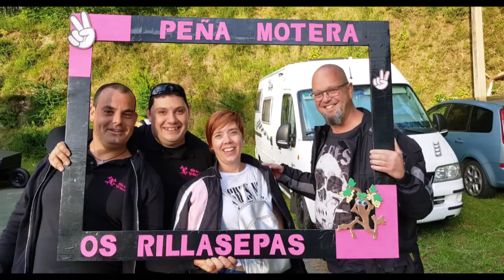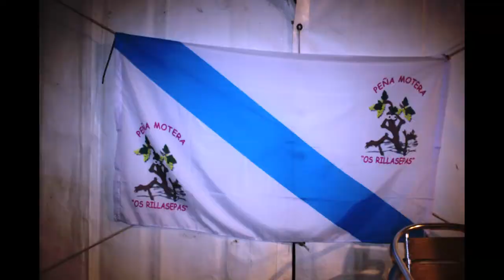XI MOTOCHURRASCADA RILLASEPAS 2019